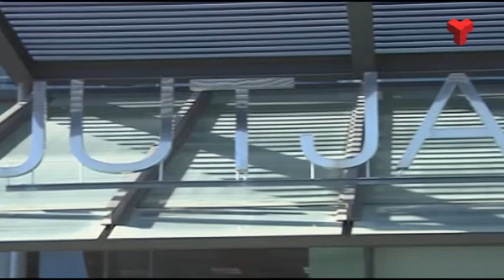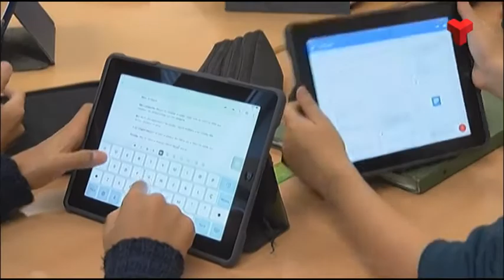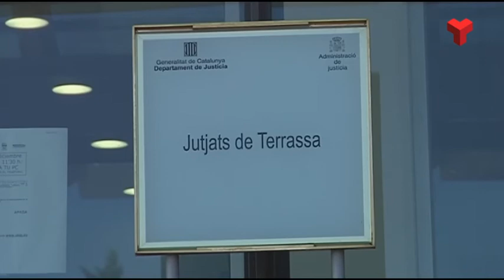L'associació Raíces publica un estudi sobre la violència filioparental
L’entitat terrassenca segueix treballant en l’atenció i l’orientació d'aquest tipus de conflictes. Més informació a